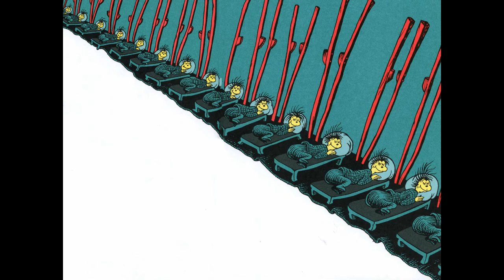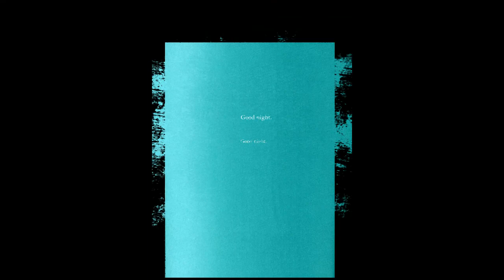Sleep Book by Dr Seuss Read by Grandpa Tom